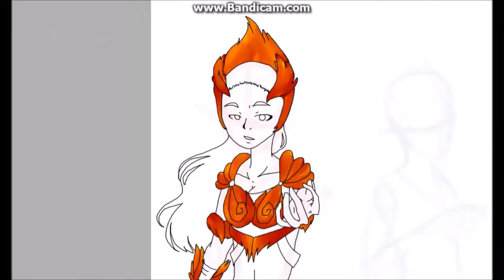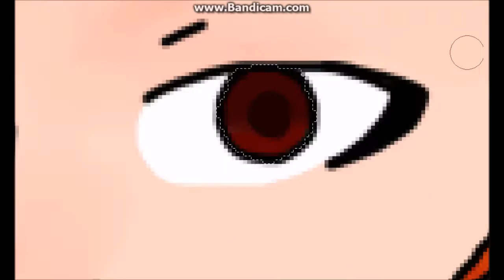ENCANTADIA | Pirena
Encantadia ((1/4))

The oldest of the sang'gres and the princess of Fire: Pirena

SOFTWARE USED:
Paint Tool SAI
Bandicam

MOCHI

I forgot how to digitally paint. +cannot find my original blending brush ; w ;